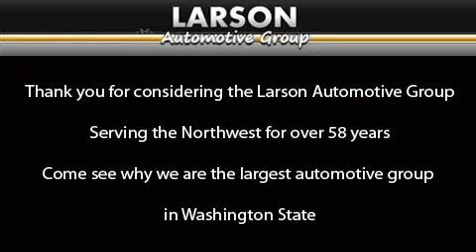2011 Volkswagen Jetta Puyallup WA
Year : 2011

 Make : Volkswagen

 Model : Jetta

 Engine : 2.5L 4CYL

 Trans . : Automatic

 Exterior : Candy White

 Miles : 25

 Interior : Black

 Stock : J16439

 2001 N Meridian

 2011 Volkswagen Jetta Puyallup WA